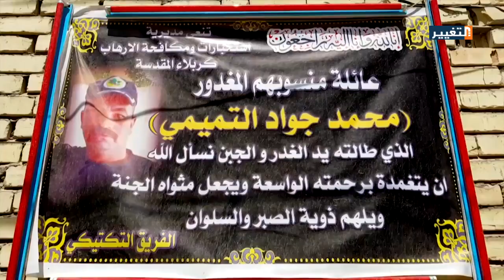كربلاء .. استهداف احد مقاتلي جهاز مكافحة الارهاب وذويه يطالبون بالتحقيق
وجهت عائلة المغدور محمد الكربلائي أحد عناصر جهاز مكافحة الإرهاب  نداء استغاثة عبر قناة التغيير لرئيس الوزراء  ووزير الداخلية بالتدخل العاجل ومعرفة تفاصيل اكثر عن الجناة الذين اغتالوا ولدهم بدم بارد في قضاء الهندية  .